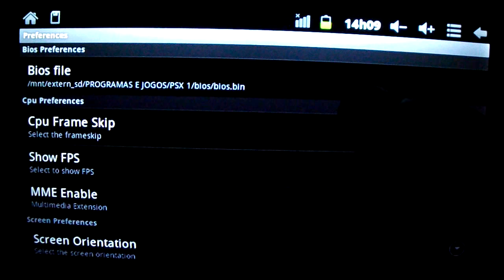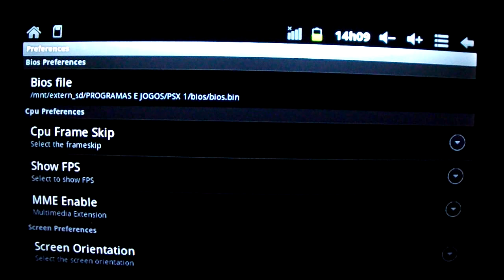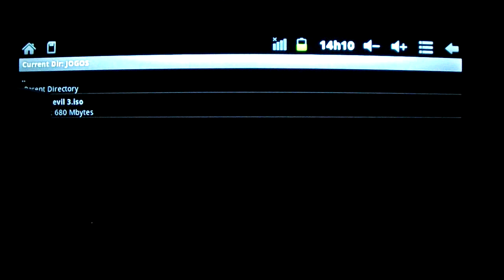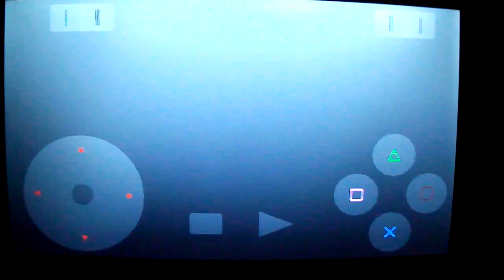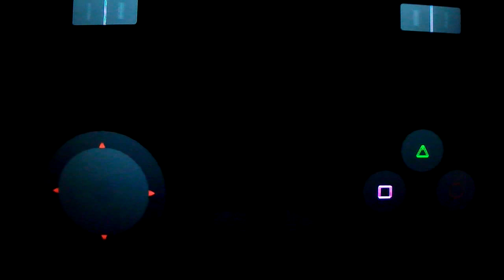EMULADOR ePSXe JOGO TABLET GENESIS 7205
Emulador de Playstation 1 para android.